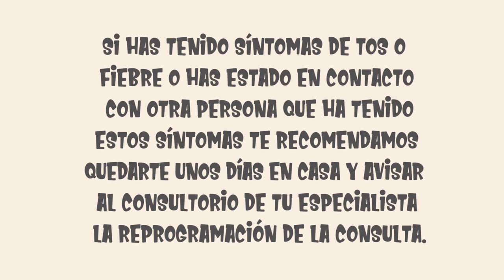Recomendaciones para asistir a la consulta con el oftalmólogo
Un integrante de nuestra familia debe ir a su cita oftalmológica, pero antes de hacerlo revisan los protocolos de bioseguridad de la Clínica Clofán para estar seguros de no correr riesgos.